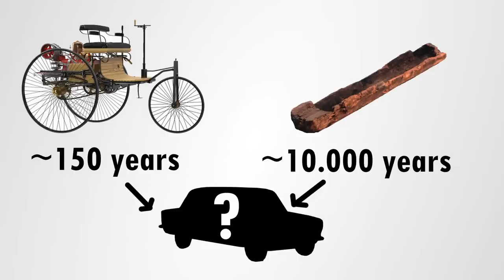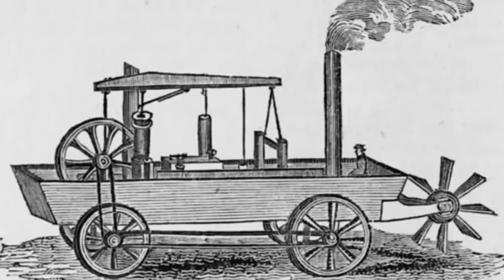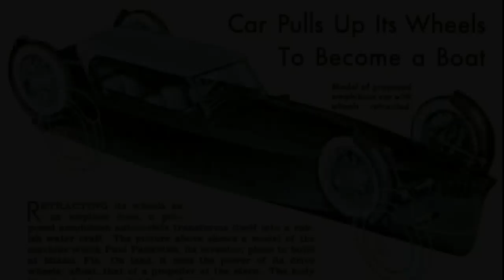Floating Fun: The History of the Amphibious Boat Car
A classic car connaisseur dives into the general history of amphibious cars and vehicles. When dit people start to build boat-car crossovers? What made Hans Trippel's Amphicar 770 and the Gibbs Aquada so special? And why don't you see a lot of amphibious automobiles out on the road and water these days?